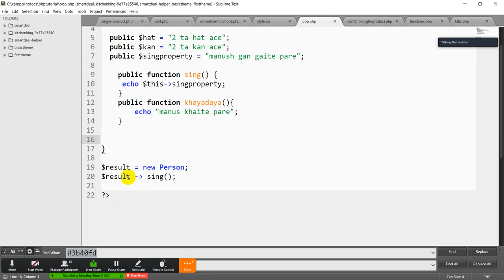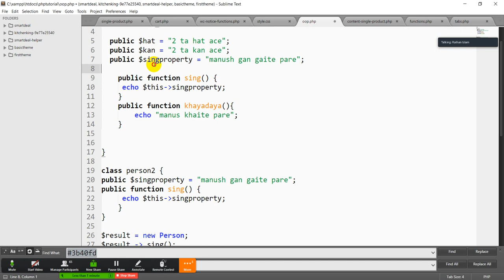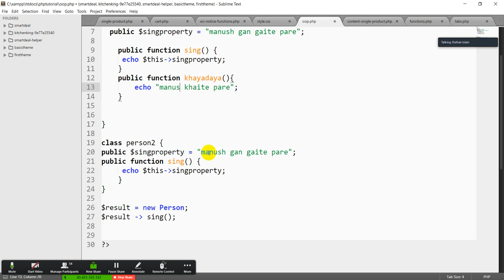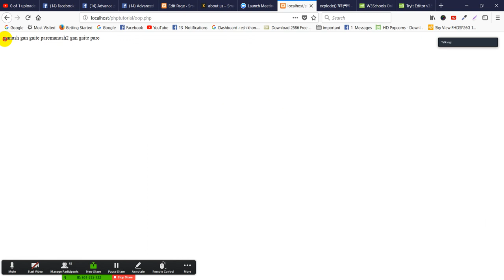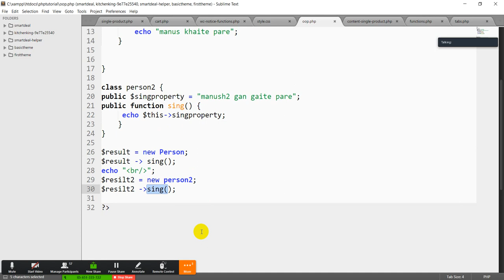Bangla Object Oriented PHP Step By Step (Class,object,method,property)